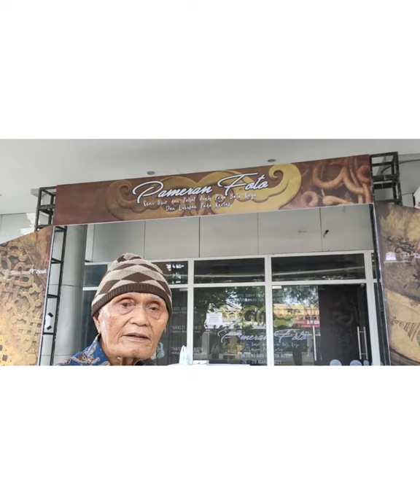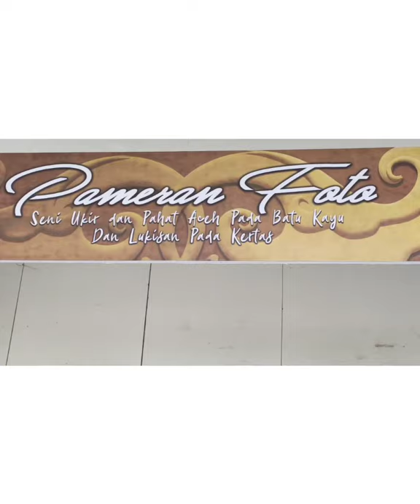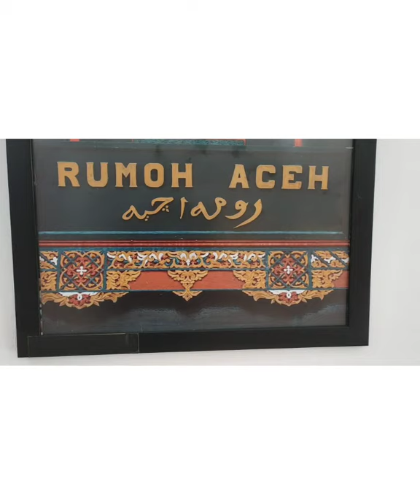Pameran ukiran Aceh / Taman Budaya / Banda Aceh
Kisah ukiran kayu